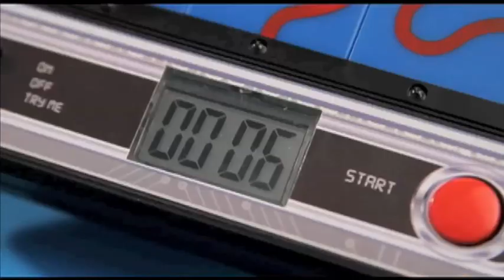Beat The Blast Puzzle from Hawkin's Bazaar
Beat the blast - an unusual sliding tile puzzle

A full minute may seem like ages until faced with this against-the-clock puzzle. Set the timer, and two random lights will flash; each time they are different. The task is to move the sliding tiles around to make the wriggly line run from one flashing light to the other, before the clock runs out. Fast and furious puzzle solving with thousands of variations!